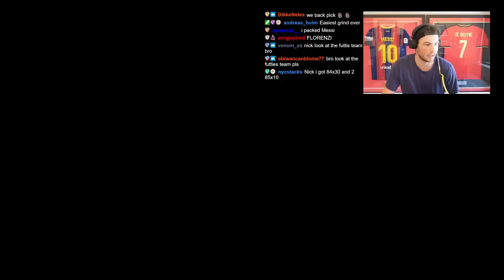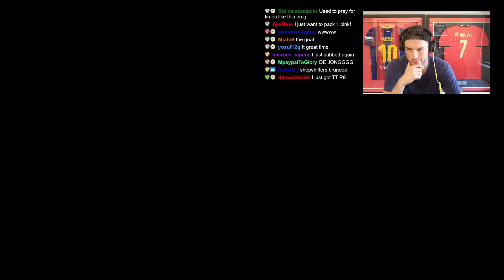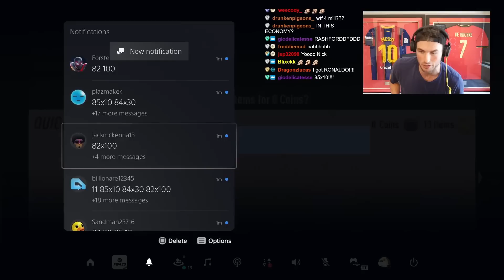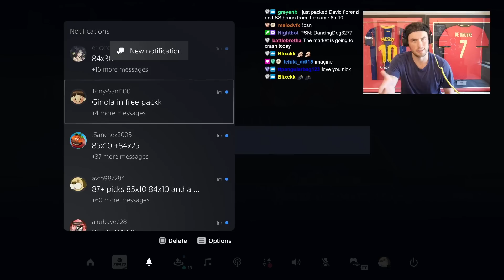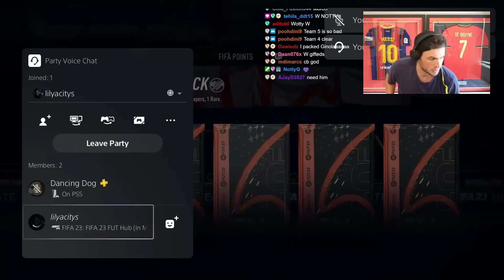30 x INSANE Batch 3 82+ x 100's